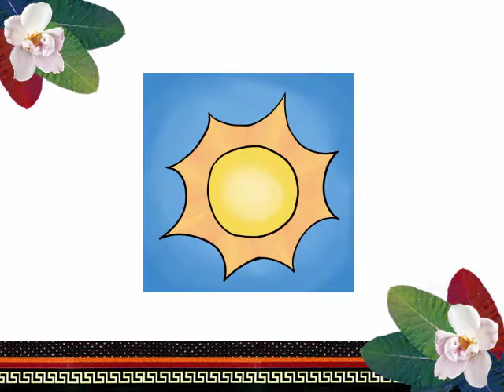高中句型篇-看圖識字-大武魯凱語